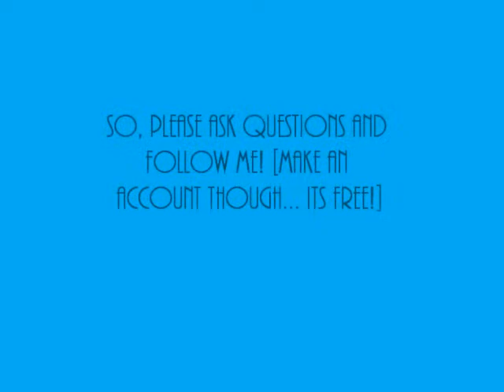I Got A Formspring.Me [Link In Description]